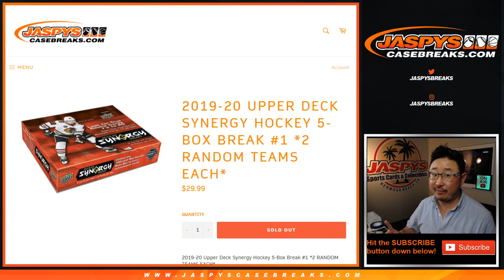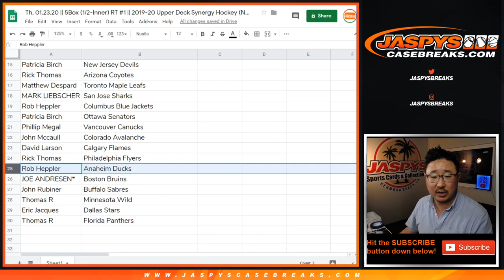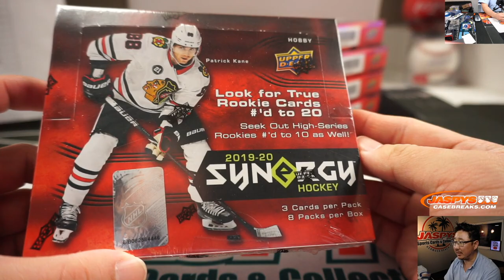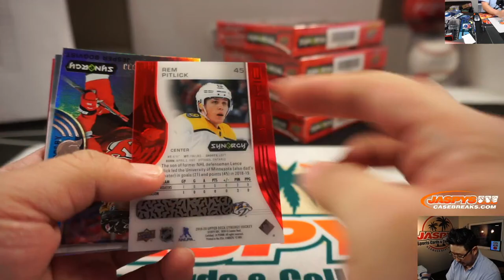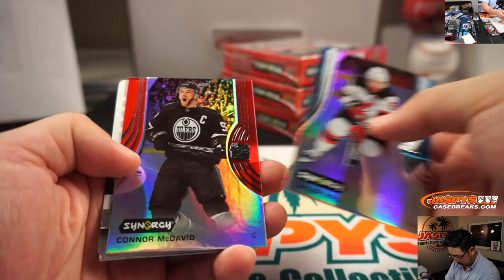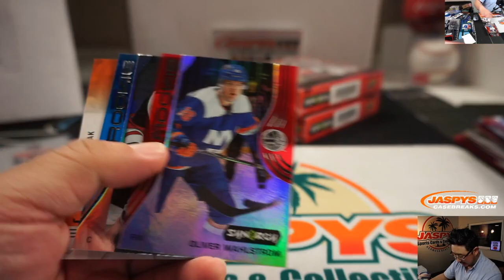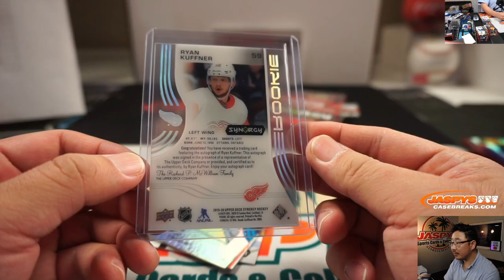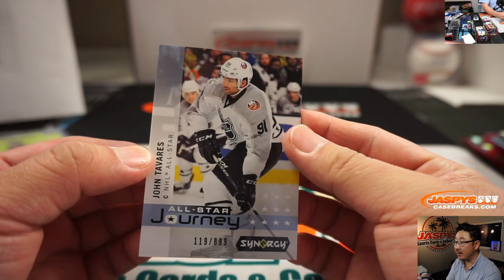Th, 01.23.20 || 5Box (1/2-Inner) RT #1 || 2019-20 Upper Deck Synergy Hockey (NHL)